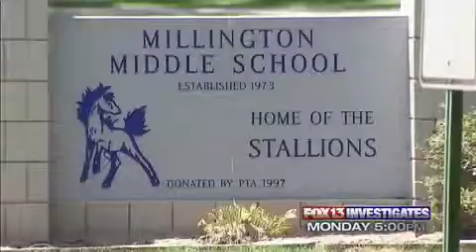FOX13: Safety Inspection Enterprise